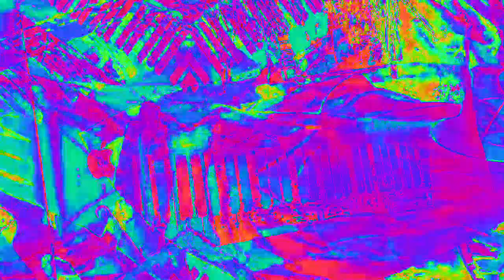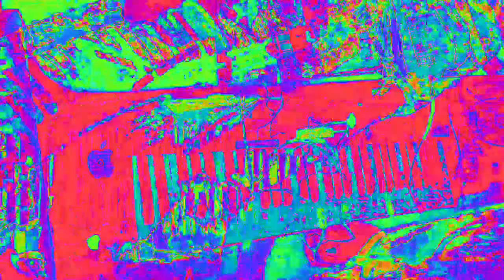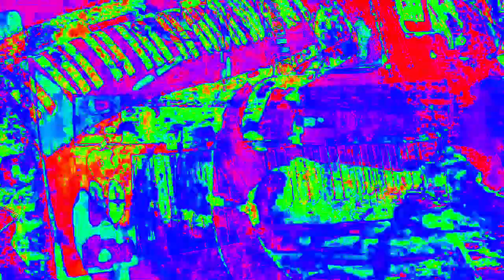Movie 23 02 07 08h54m59s 33:33 video mixes with new audio levels changing parameter settings